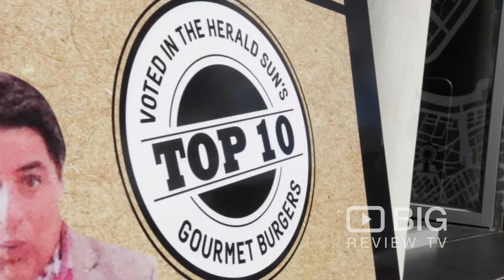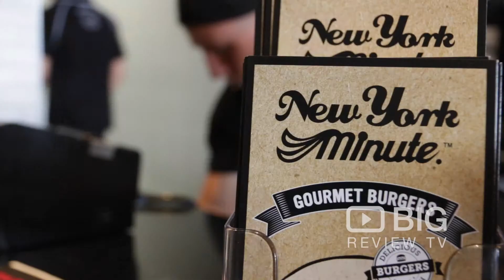New York Minute, a Hamburger Restaurant in Melbourne serving Best Burger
Check out the New York Minute Gourmet Burger range. From 100% Wagyu and Angus Beef, to free range chicken, rare-breed Berkshire pork, or freshly prepared springtime veggie burgers - there’s something for everyone at New York Minute.

New York Minute-Carlton
235 Faraday St, Carlton VIC Australia 3053